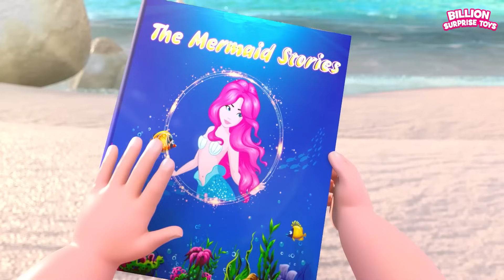¡Las vacaciones en la playa son divertidas! Holidays at the beach are fun! - Kids Adventure Cartoons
Los niños juegan voleibol en la playa y exploran las maravillas. La familia lo está pasando muy bien junto con actividades divertidas. Disfruta de la adorable playa y juega junto con una linda canción.

Enjoy watching our family kids videos :)

Our family educational cartoons will demonstrate and encourage critical thinking, good ideas, good behavior, healthy habits, and respect. The contents are generally short and funny stories and songs designed for the young audience to create, make and engage them in a meaningful and novel way.